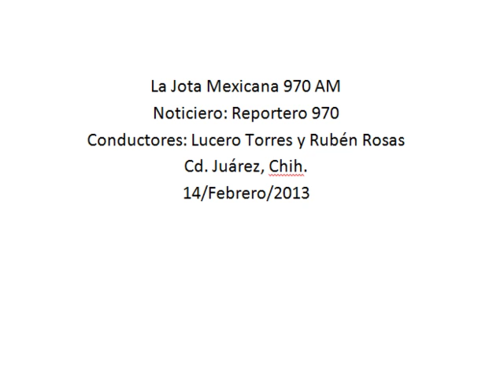Contraerán matrimonio 7 mil personas este 14 de Febrero